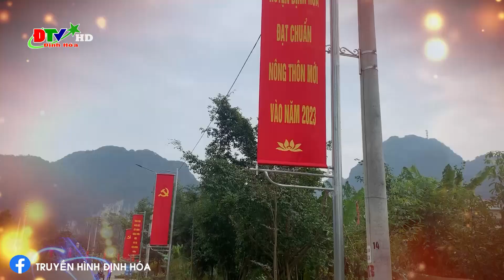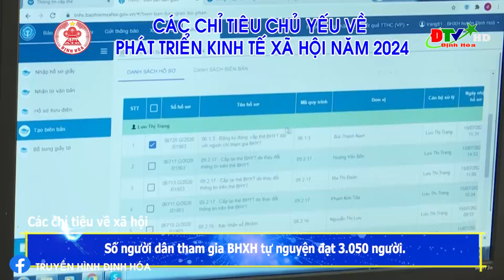Chỉ tiêu chủ yếu về phát triển Kinh tế xã hội huyện Định Hóa năm 2024